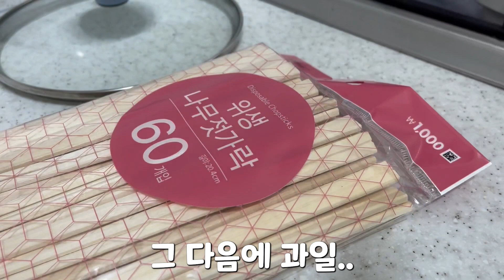탕후루를 만들어 보았습니다 ??: 넌 요리하지 마라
안녕하세요
민우홍입니다!
부족하지만 여러분들께  조금이나마 웃을 수 있도록 노력하겠습니다
감사합니다:)

🎵Track : 억까 - [아따 귀여운음악] 억까 | 아 말도 안돼! 할때 쓰셈🎆